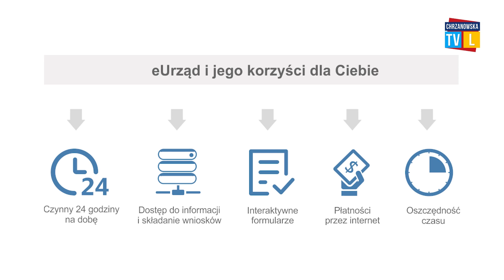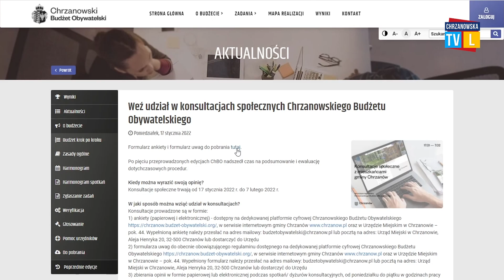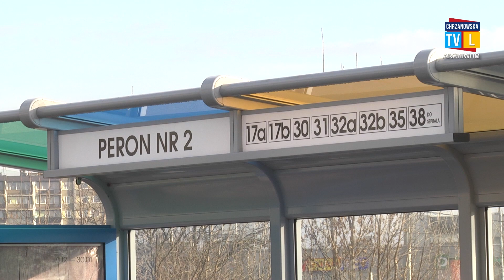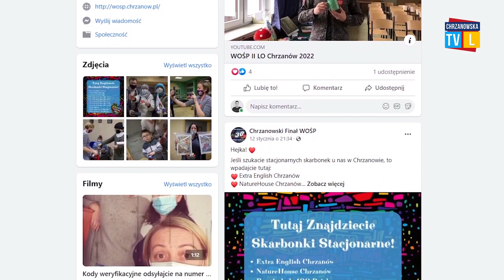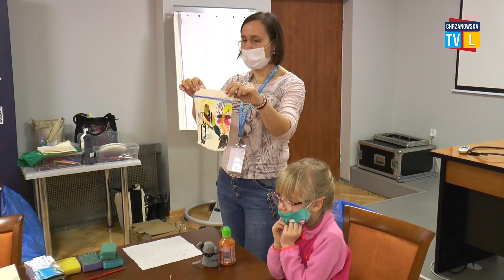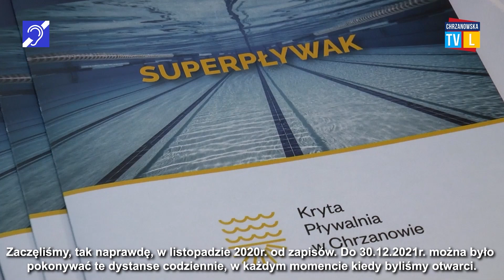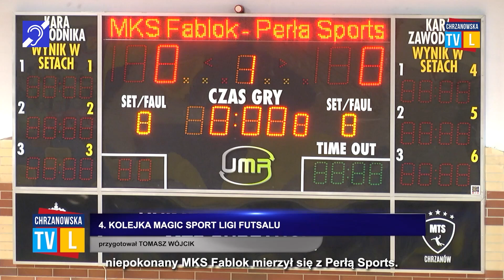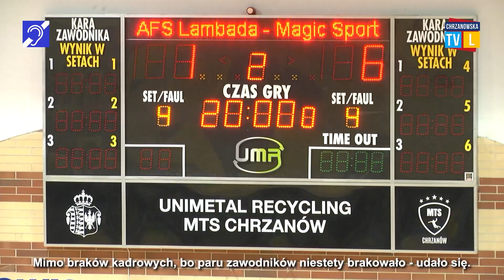Chrzanowska Telewizja Lokalna - Program z 21.01.2022